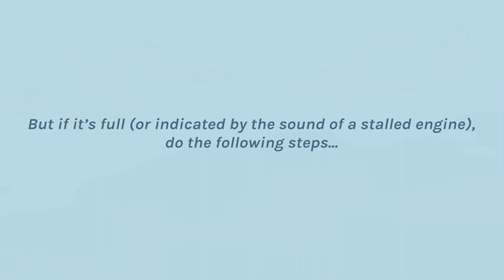3D Animation video ad ‎+91 9871556009 3D animation video ad in low Price(1)